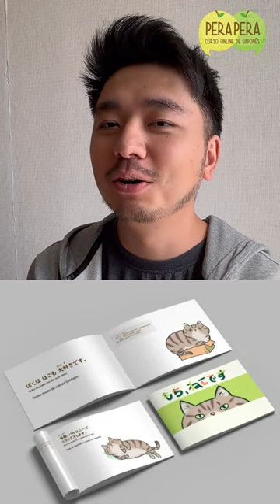Lançamos o Livro do Mochi! 😺 🚀